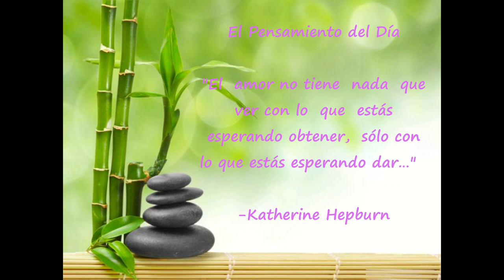Día 43 Reto de 90 días para Experimentar Prosperidad de Kate Nowak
"El  amor no tiene  nada  que ver con lo  que  estás esperando obtener,  sólo con lo que estás esperando dar…"
-Katherine Hepburn
La Afirmación del Día
 "Veo la luz de Dios en todos."